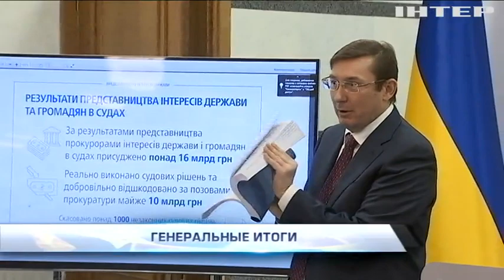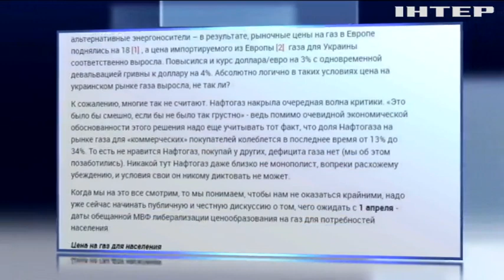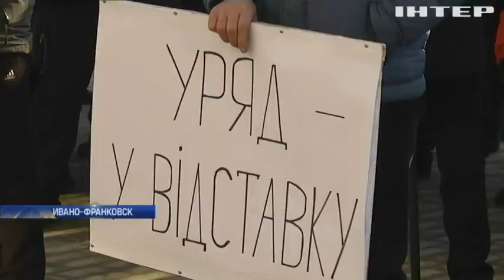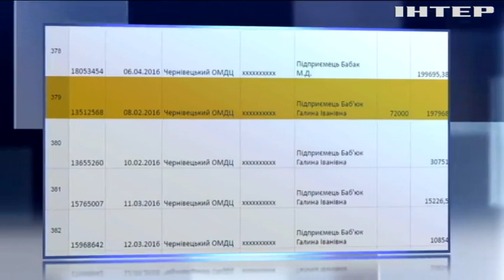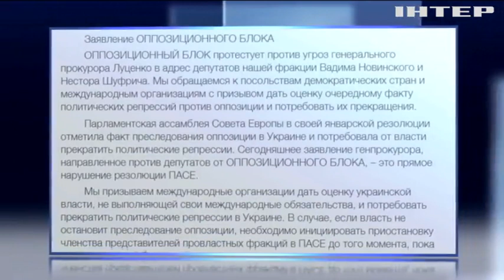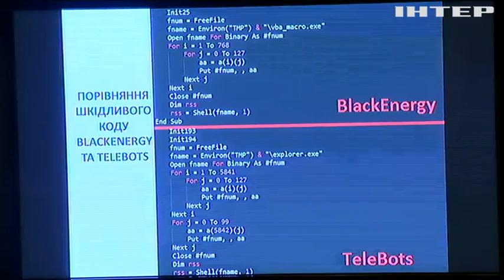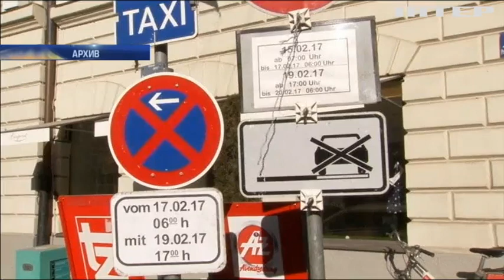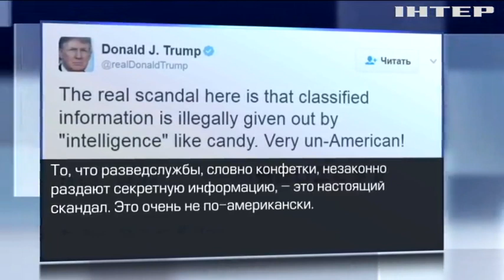Подробности, выпуск за 15 февраля 2017 года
Смотрите в этом выпуске: Свет по часам? Кабмин ввел чрезвычайное положение в энергетике. К чему готовиться областям?; Генеральный доклад. Кого из народных депутатов ГПУ хочет лишить иммунитета?; Протестные акции. Что вывело на улицы медиков и фермеров?